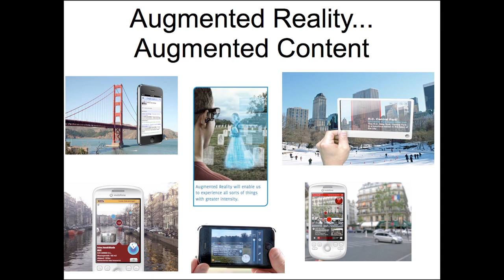About the total convergence of Online & Offline: Futurist Gerd Leonhard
Online used to be a separate place - no longer. More and more mechanisms allow us to seamlessly connect what we do online with what we do offline. Soon, being offline is simply a mental state:) Read more on Gerd's blog

Update: Gerd's new Kindle book "The Future of Content" is now available for $3.90